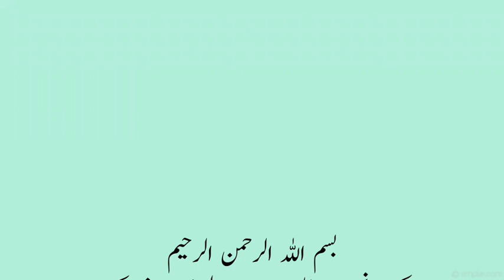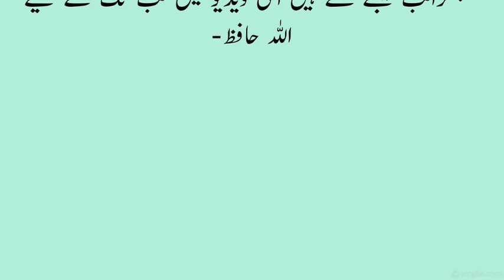Behlol Ne Bataya Ziyarat e Rasool ﷺ Ka Nuskha || Hazrat Muhammad ﷺ || Behlol Dana || Haris Stories